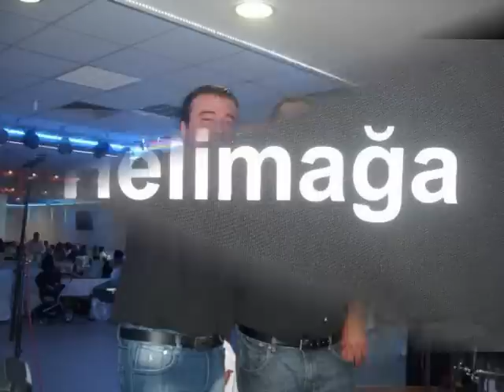Grup Öksüzler-Güzelligin on par`etmez.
Live-- süper bir eser daha tabii yorum harika...